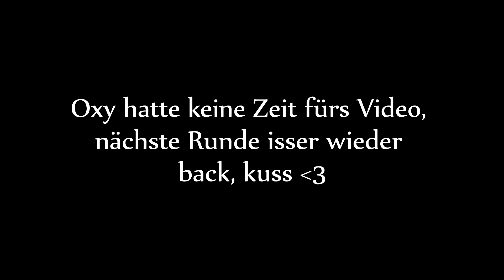Polytoxikomanen vs Die Apokalüptischen Writer ★ 53stel ★ [NHR Battle 2018]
Fristende für das 53tel ist Sonntag der 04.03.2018 um 23:59 Uhr.

Allgemeine Geschäftsbedingungen